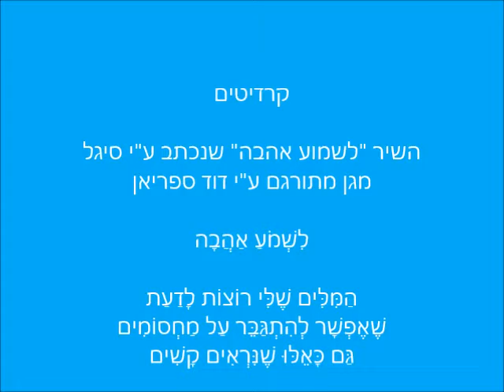לשמוע אהבה - תרגום לשפת חרשים של דוד ספריאן לשיר של סיגל מגן